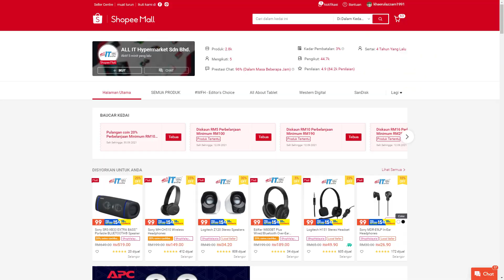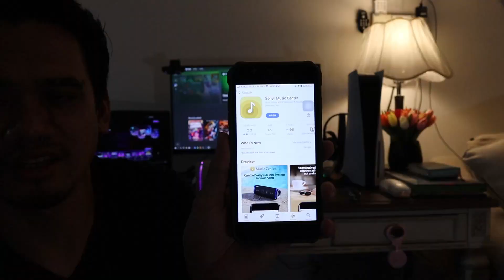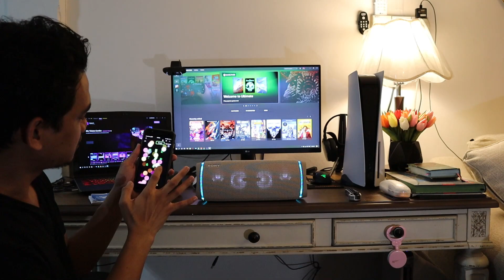Speaker Terbaik Dari Sony - SRS XB43 Unboxing & Review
Assalammualaikum

Video ini sudah lama saya record tetapi baru ada kesempatan untuk edit dan upload.

kalau anda berminat mahu membeli speaker ini saya sediakan LINK disini (Shopee Original)
Sony XB 43

Edit Software
Adobe Photoshop
Filmora 9

HABIB Oro Italia Graffetta Gold Earring, 916 Gold (7.62G)

AIR FRYER (2.5L / 3L / 4L / 5L) 1 TAHUN WARRANTY

YU Ready Stock European 3 Tier Ceramics Cake Stand